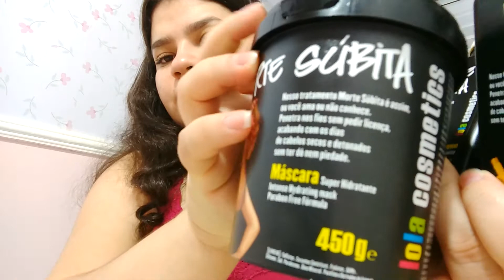Resenha morte súbita Lolla cosmetics